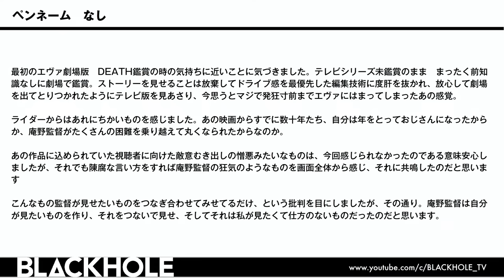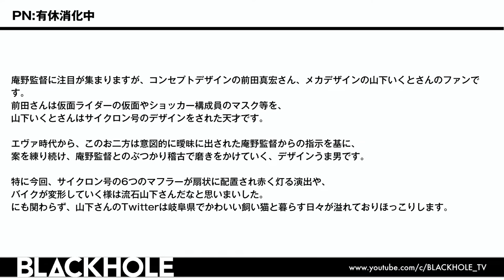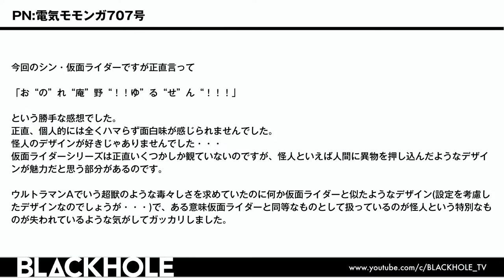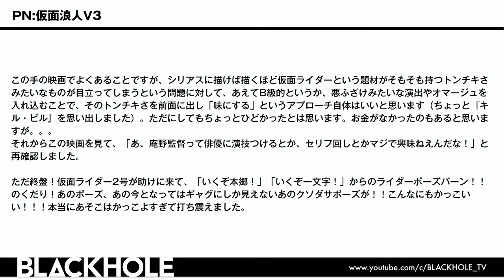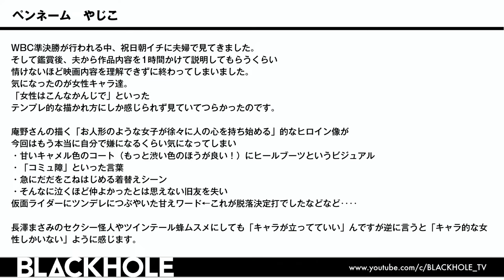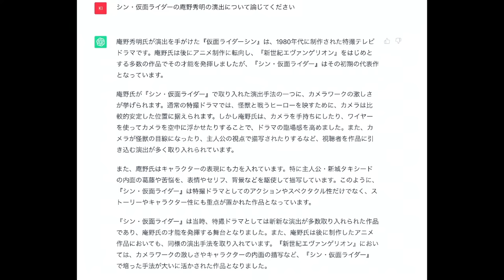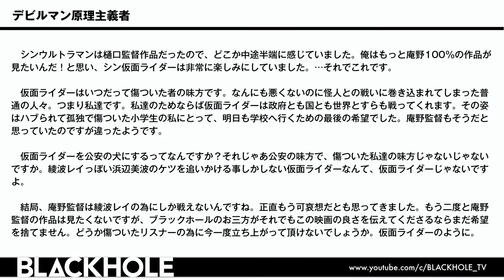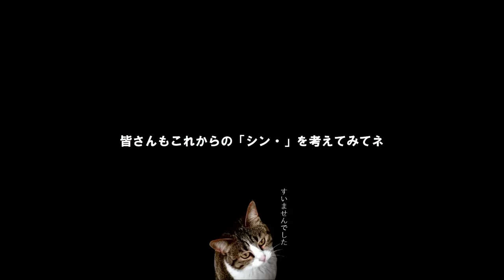『シン・仮面ライダー』レッツゴー！！徹底批評 高橋ヨシキ+てらさわホーク+柳下毅一郎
地獄の軍団BLACKHOLEが、庵野秀明監督作『シン・仮面ライダー』をサイクロン号並みにネタバレスピード全開で徹底批評！

賛否両論のどちらの意見も紹介しますが、世界の平和を守りながらの放送に努めます！

作品の感想やご質問、↓のフォームから大募集！

‹What is Blackhole›
映画・音楽・ゲーム・アニメーション…。あらゆるカルチャーを飲み込む‹特異点›メディア。
YouTube以外にもさまざまに拡大準備中！

◆高橋ヨシキ
・メルマガ【高橋ヨシキのクレイジー・カルチャー・ガイド】

‹高橋ヨシキさんプロフィール›
ライター、アートディレクター、デザイナー、チャーチ・オブ・サタン公認サタニスト。
著書に映画評集『暗黒映画入門／悪魔が憐れむ歌』『暗黒映画評論／続・悪魔が憐れむ歌』（洋泉社）など。
企画・脚本・監督を務めた映画「激怒」が8月26日公開。

◆てらさわホーク
‹てらさわホークさんプロフィール›
ライター。
著書に『シュワルツェネッガー主義』（洋泉社）、『マーベル映画究極批評 アベンジャーズはいかにして世界を征服したのか？』（イースト・プレス）など。

◆柳下毅一郎
・WEBマガジン【柳下毅一郎の皆殺し映画通信】
‹柳下毅一郎さんプロフィール›
映画評論家、翻訳家。
著書『興行師たちの映画史 エクスプロイテーション・フィルム全史』(青土社)など。
ガース柳下の筆名で『ファビュラス・バーカー・ボーイズの映画欠席裁判』(洋泉社/文春文庫)を町山智浩と共著。
訳書にアラン・ムーア／ジェイセン・バロウズ〈ネオノミコン〉シリーズ、ジョン・ウォータ
ーズ『ジョン・ウォーターズの地獄のアメリカ横断ヒッチハイク』 （国書刊行会）など。